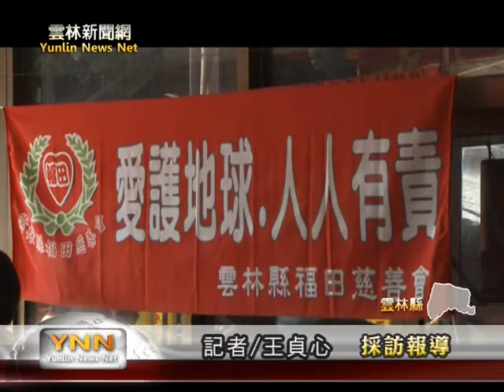雲林新聞網-雲林朝興、福田感恩慶過年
快過年了，許多廟宇或慈善團體，也都提前舉辦活動慶祝，其中西螺朝興宮就舉辦社區打掃及插花的活動，也希望在高鐵站啟動前，讓大家看到社區的特色，另外福田慈善會也在虎尾晉天宮，舉辦寒冬送暖活動，今年還有曾經受扶助家庭，在有能力後，一起做公益，也讓這份愛能延續下去。【以上新聞可從哈tVApp收視】